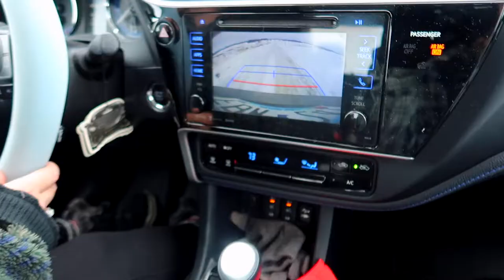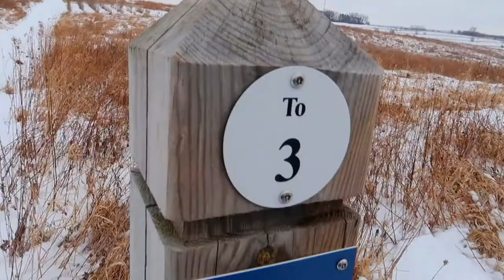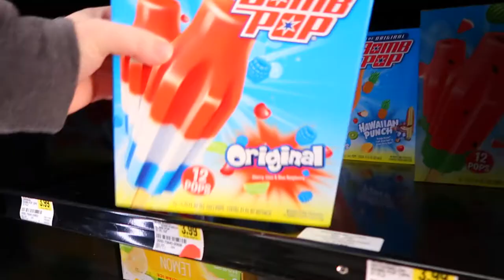COME ADVENTURE WITH US!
me and my sister go on an adventure in freezing cold weather, went and got the best smoothies ever and gave into our late night cravings! plus some bonus footage at the end! thank you guys for watching, it means the world to me. I LOVE YOU ALL 💚

SOCIAL MEDIAS:
twitter & instagram: @hannahraehicks